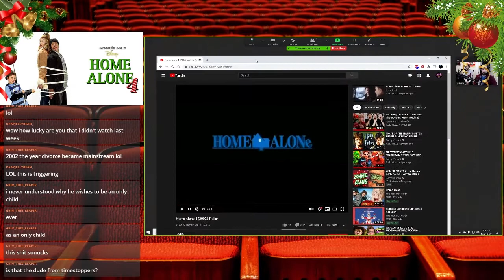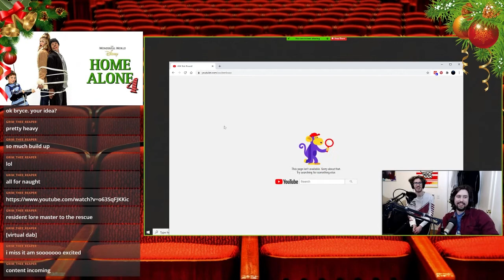RNM Podcast | Episode 102 - Home Alone 4: Taking Back the House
Home Alone 4 was filmed in Cape Town, South Africa. The film premiered on television on November 3, 2002, and was released on home video on September 2, 2003. In November 2020, Disney began to feature the original Home Alone trilogy on their streaming platform service Disney+ in celebration of the first film's 30th anniversary. The fourth and fifth installments were released on HBO Max.

Ya I just copied some things from the wiki page. What do you want from me?

HOSTS

EDITOR/PRODUCER